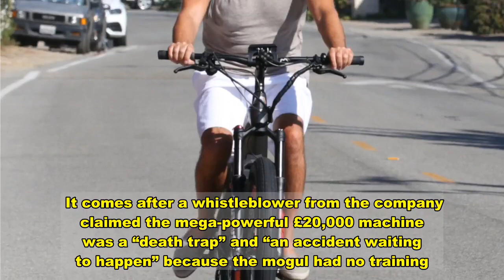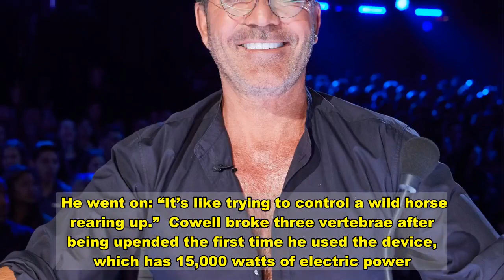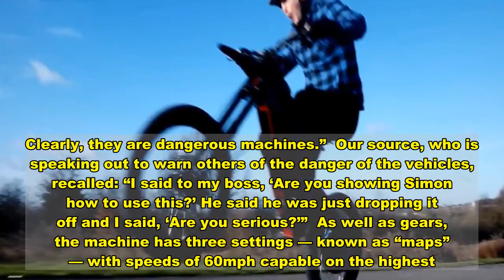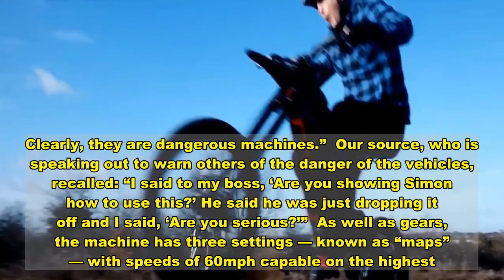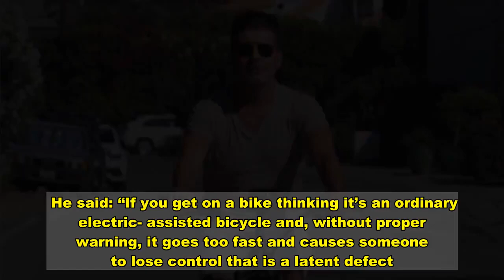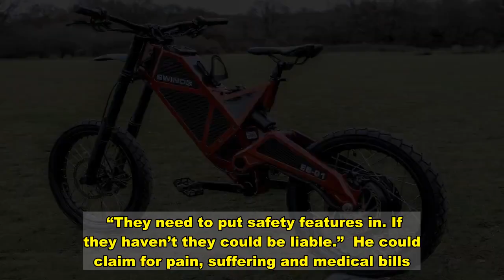Simon Cowell could sue electric bike firm 'for £10million' after breaking back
SIMON Cowell is considering a £10million legal action against the manufacturers of the electric bike on which he crashed and broke his back.  It comes after a whistleblower from the company claimed the mega-powerful £20,000 machine was a “death trap” and “an accident waiting to happen” because the mogul had no training.   Cowell, 61, was almost paralysed in August falling off his brand-new Swind EB-01, and the former employee said he had previously warned his bosses the TV mogul could “break his f***ing neck” on it.  He claimed the machine, which is 60 times more powerful than ­normal e-bikes, should not be used without specialist training and a full demonstration.  He went on: “That thing is a death trap and should never have been sold to Simon without him being taught how to use it.”  The insider said the electric bike, which can hit 60mph and is banned from British roads, had design quirks which could send inexperienced riders “flying”.   He went on: “It’s like trying to control a wild horse rearing up.”  Cowell broke three vertebrae after being upended the first time he used the device, which has 15,000 watts of electric power.  The BGT and X Factor boss and his team are now “weighing up” their legal options and are studying the former employee’s claims. His aides say they have tried to contact the manufacturers, Wiltshire-based Swindon Powertrain, but have been “stonewalled”.  Experts say a successful lawsuit could see Cowell get up to £10miilion for loss of earnings, medical bills plus pain and suffering.   Cowell, who was wearing a helmet, was seriously injured in front of son Eric, six, and partner Lauren Silverman’s teenage lad Adam on the driveway of his mansion in Malibu, California.  He was rushed to hospital for six hours of surgery and had his spine shored up with metal. He missed the America’s Got Talent final in September and was too ill to fly back or record a message for the BGT climax in October.  He will also miss the BGT Christmas Special, though he has amazed medics with the speed of his recovery. The insider said: “I’m surprised he hasn’t sued the s*** out of them already.”  Cowell, who owns several less-powerful electric bikes, spotted the Swind EB-01 at a motorshow in the UK in January. His subsequent order caused a “massive buzz” among staff, and he was among its first buyers.   It was delivered to his West London home in July and aides then got it shipped to California.  An online review by Francis Cebedo of mountain-biking mag MTBR warned: “A closer look reveals it is no e-bike but rather a motorcycle with about 60 times the power of legal e-bikes. Clearly, they are dangerous machines.”  Our source, who is speaking out to warn others of the danger of the vehicles, recalled: “I said to my boss, ‘Are you showing Simon how to use this?’ He said he was just dropping it off and I said, ‘Are you serious?’”  As well as gears, the machine has three settings — known as “maps” — with speeds of 60mph capable on the highest.   Our